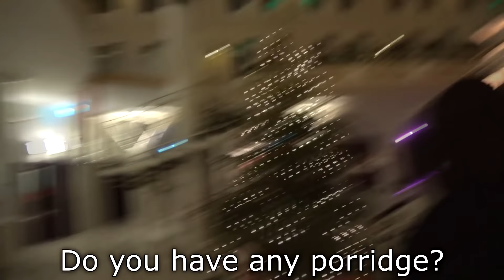LAN PARTY WITH ANOMALY AND FRIENDS (PART 1)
This lan party was the most fun I've had in a while and it was cool meeting F1 and Obi! :D

Thank you DX Racer for giving us 3 chairs for the lan party!

Thank you to Kannibalen for letting me use their music!
The song in the outro is Apashe & Phace - Unsafe